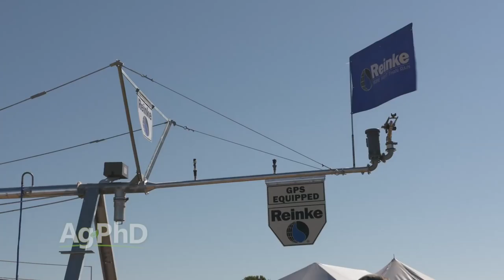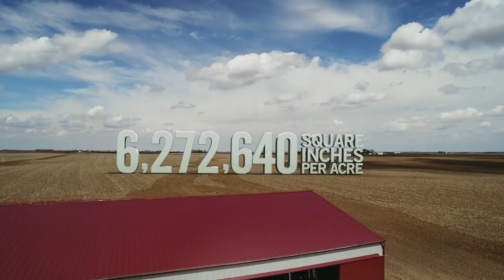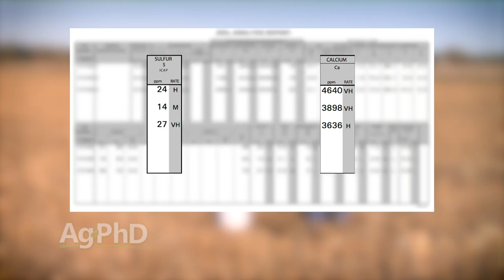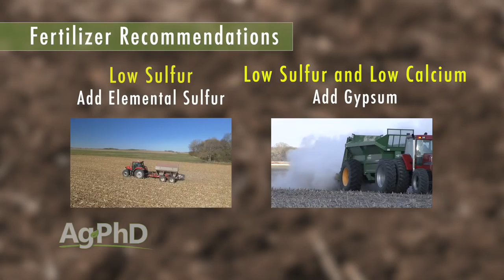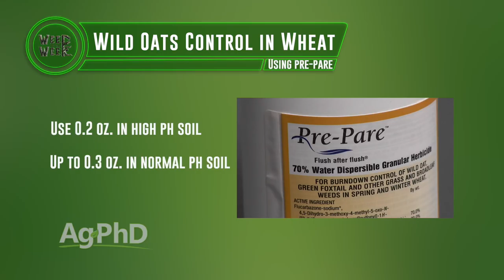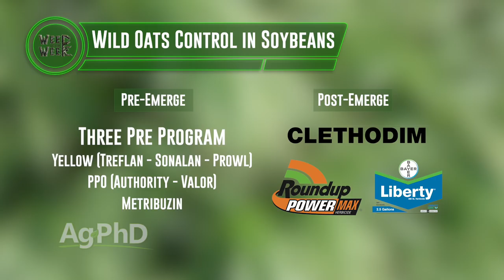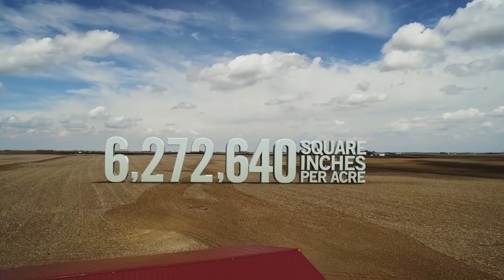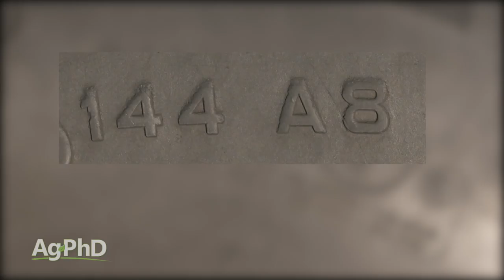Ag PhD Show #1042 (Air Date 3-25-18)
On this week's Ag PhD TV Show, Brian and Darren Hefty talk about the free 2018 Ag PhD Field Day, fast growth syndrome in corn, fixing sodic soils, tractor tire information, and the Weed of the Week, wild oats.